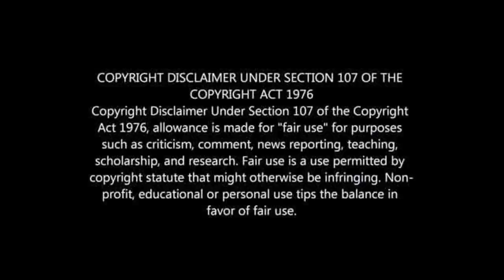WATCH ORLANDO PIRATES STAR BEN MUTSWARY ARRESTED AND REASON WHY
REASON PIRATES PLAYER BEN MUTSWARI HAS ARRESTED